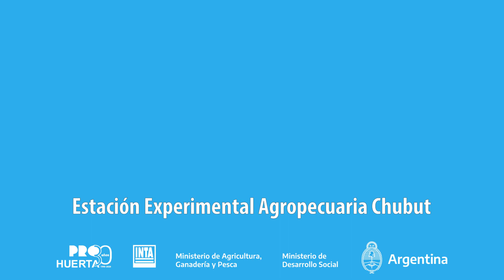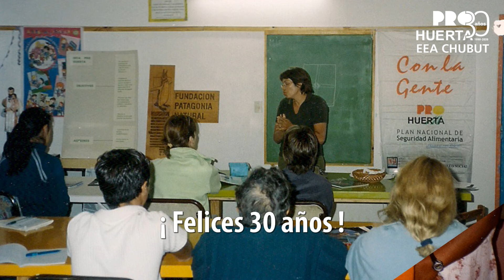ProHuerta 30 Años. Recuerdos de algunas Capacitaciones.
La tarea de los técnicos del ProHuerta en las capacitaciones a lo largo y ancho de toda la provincia del Chubut con las principales premisas de
Compartir saberes y Socializar el conocimiento.